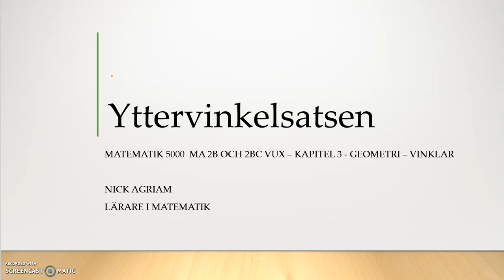Genomgång av Matematik 5000 Ma 2b Kapitel 3 - Geometri Vinklar Yttervinkelsatsen